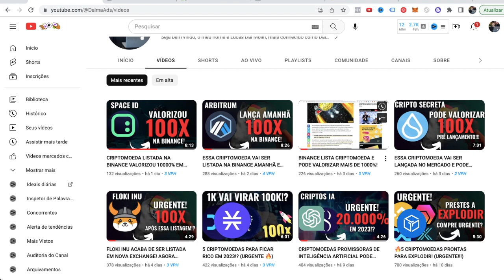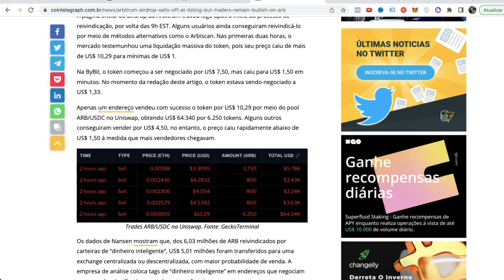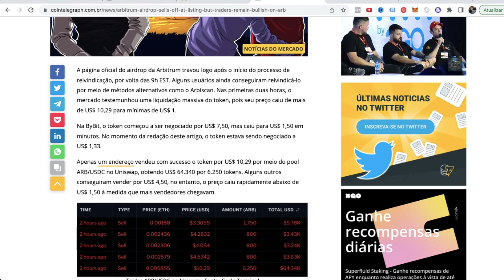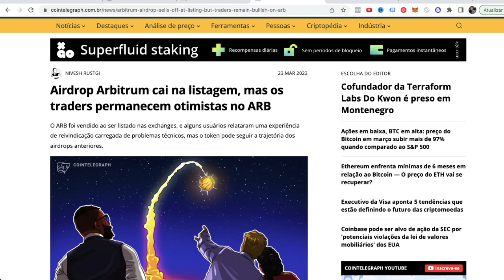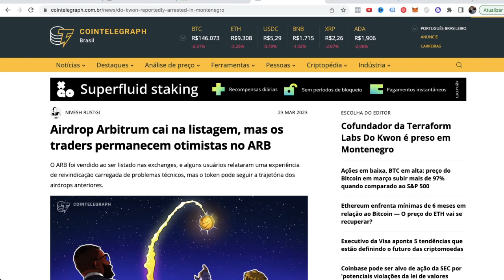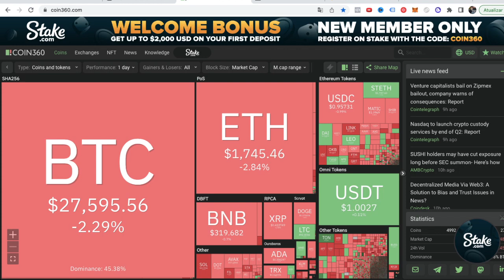ARBITRUM (ARB) PODE VALORIZAR 500% DEPOIS DE DESPENCAR!!!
👋 SOBRE O VÍDEO:

FLOKI INU ACABA DE SER LISTADA EM NOVA EXCHANGE! AGORA PODE EXPLODIR!!? (URGENTE 🚀)

Bitcoin Hoje
Queda Bitcoin
Queda Shiba
Queda Ethereum
Queda criptomoedas